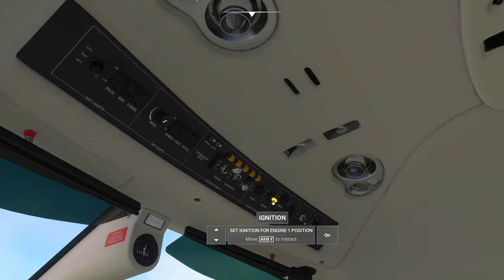Flight to Saint Barthélemy // Microsoft Flight Sim //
This video is just me flying in the TBM 930. It is only a test to see how it ends up on YouTube. I still hope you enjoy it!